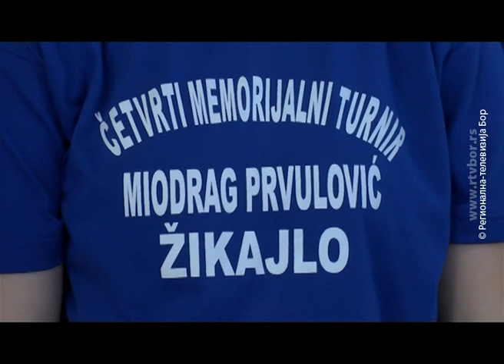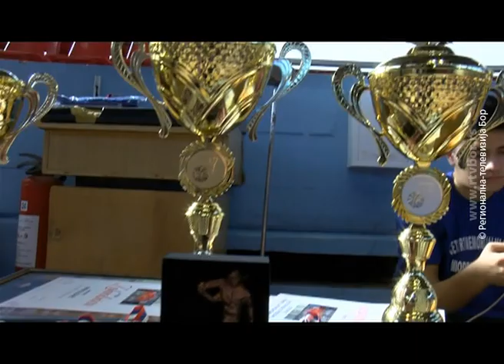Košarkašice Bora druge na memo. turniru "Miodrag Prvulović Žikajlo", 27. januar 2020. (RTV Bor)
U Boru je tokom vikenda održan četvrti memorijalni turnir za košarkašice "Miodrag Prvulović Žikajlo" na kome su osim borske ekipe učestvovale i košarkašice Đerdapa iz Kladova i Radničkog iz Kragujevca. Ovaj turnir polako prerasta u tradicionalan, a u narednom periodu očekuje se i učešće većeg broja ekipa.